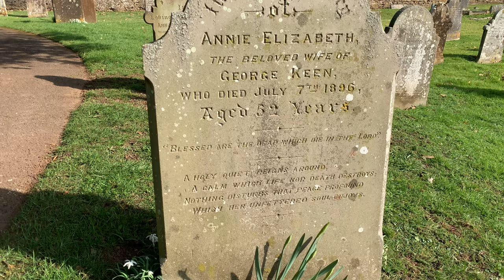Kingham Home to the Wild Rabbit Public house & Daylesford organic Both Run by Lady Bamford.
Kingham. Home to the Wild Rabbit Public House.
Cotswold village of Kingham 90 mins from London. Train station roughly a mile from village.

Home to 2 Public houses.

The Wild Rabbit.
Owned by Lady Bamford who also runs Daylesford Organic Farmshop.

Daylesford Farm

The Kingham Plough a delightful Cotswold village pub

Kingham Church.